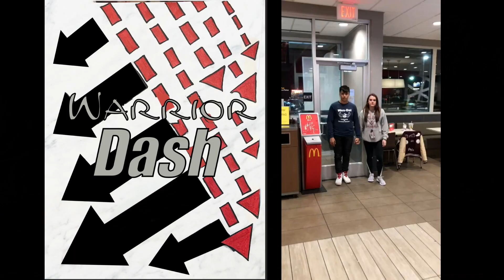Mr. Cheap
Year books are on sale for a limited time.